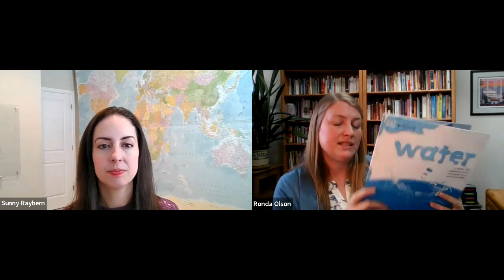2023 What's New: Science E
Sonlight has been updating our elementary science programs for the last few years to meet Next Generation Science Standards (NGSS).  Science E is new and improved in 2023. With weekly experiments that better connect with the literature you’re reading, you’ll find this program to be just as engaging as Science levels K-D. Take a peek at some of the literature selections in this updated program.